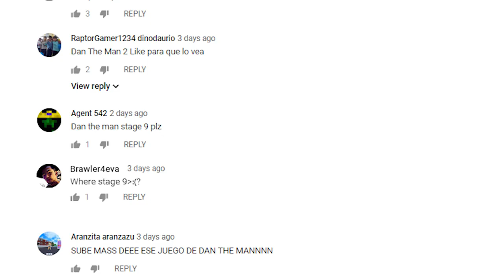Dan The Man Stage 9? (and also other things) - Barry Vlog #2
Hey Fans, I'm back to answer questions, review gadgets and... other stuff? I'm Barry Steakfries.